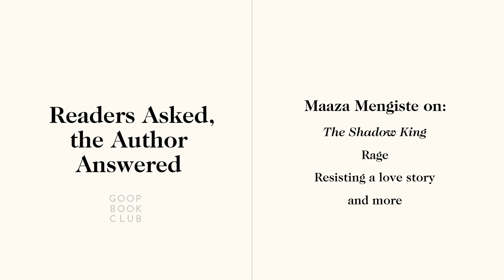Author Maaza Mengiste on The Shadow King | goop Book Club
To wrap up the December goop Book Club pick, The Shadow King, we corralled questions from readers and had our wellness director interview Mengiste.